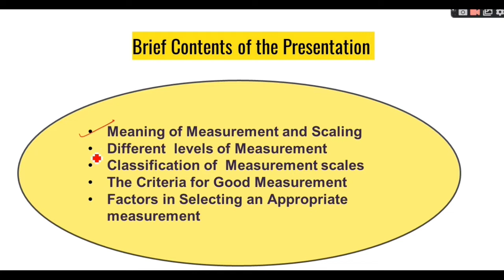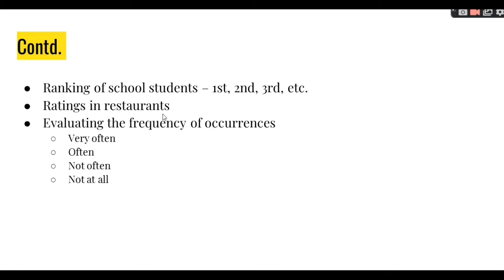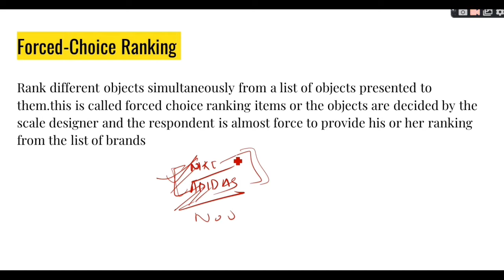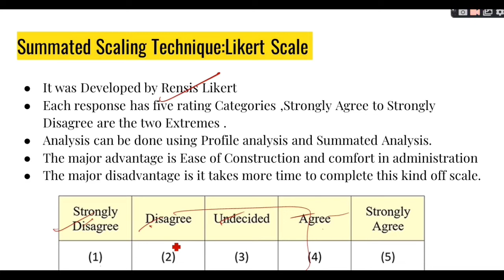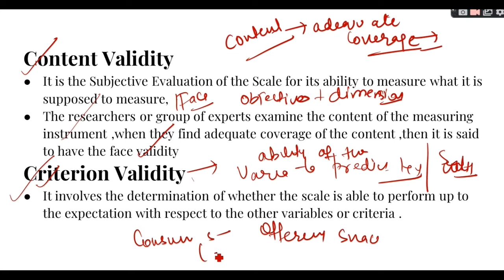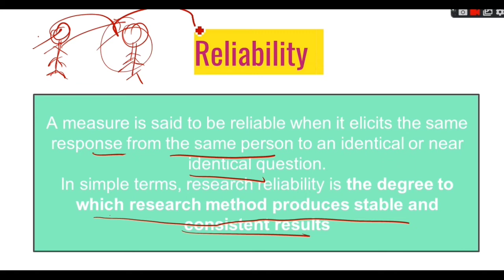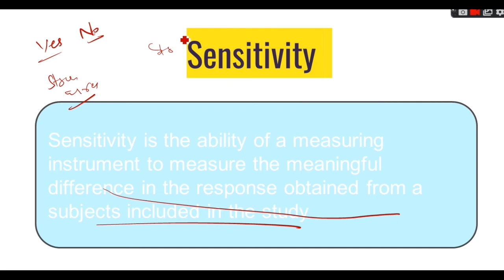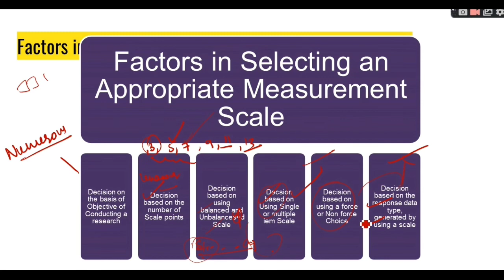Measurement and scaling